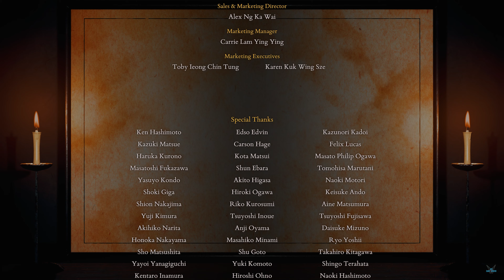Kunitsu-Gami: Path of the Goddess "Créditos y Post-Créditos" [PC] #55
Te espera una nueva historia de los Kami.

Kunitsu-Gami: Path of the Goddess es un título único de inspiración japonesa de estrategia y acción al estilo Kagura para un jugador.

El juego se desarrolla en una montaña envuelta en corrupción.
Por el día, deberás purificar los pueblos y prepararte para la puesta de sol.
Por la noche, tu misión es proteger a la sacerdotisa de las hordas de arreptos.
Repite el ciclo del día y la noche hasta que consigas librar la montaña de corrupción y devolver la paz al territorio.

Original mundo de inspiración japonesa
El juego está ambientado en el monte Kafuku, una montaña infestada de corrupción, e integra aspectos de la cultura japonesa, como la danza y máscaras Kagura, así como la música de fondo.

Los arreptos
Los arreptos emergen de los portales Torii que conectan con otros mundos al ponerse el sol. Estos enemigos, que cuentan con diferentes habilidades, atacan de noche valiéndose de la oscuridad para intentar llegar hasta la doncella. Las ideas y atención al detalle del director se manifiestan en el diseño del escenario en el que se desarrolla el juego.

Plataforma: PC

Kunitsu-Gami: Path of the Goddess, Kunitsu Gami, Acción, Estrategia, Defensa de torres, 3D, Mitología, Mitos y leyendas, Sobrenaturales, Hack and slash, Un jugador, Tower Defense, Pelea, Arreptos, Corrupción, Mañana y noche, Noche, Portales, Tori, Estilo Kagura, Soh, Yoshiro, Aldeanos, Leñador, Arquero, Asceta, Lancero, Ladrón, Sumo, Sacerdote, Chaman, Arcabucero, Ninja, Ocultista, Artificiero, Barcos, Montaña, Carpintero